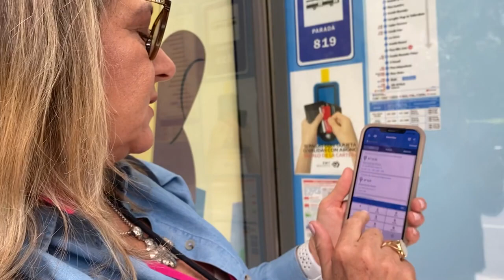Centro de Madrid 🌎✈️- Madrid #06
Neste emocionante vídeo, convidamos você a embarcar em uma jornada de turismo pelo centro histórico de Madrid, a capital da Espanha. Descubra a riqueza cultural, a história fascinante e as atrações icônicas dessa cidade vibrante. Passearemos por ruas encantadoras, admiraremos a arquitetura emblemática e mergulharemos na atmosfera única do centro de Madrid.